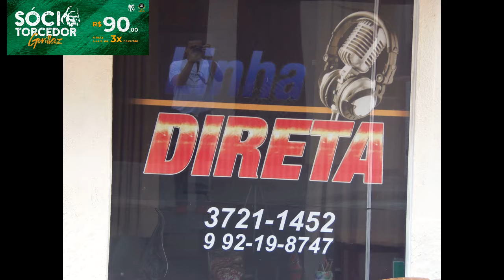Começa neste domingo o Campeonato Mineiro de Futebol 2019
A Caldense estréia diante do América da Capital, na abertura do Estadual 2019. A Rádio Linha Direta Web transmite o jogo direto do Estádio Municipal Dr. Ronaldo Junqueira " Ronaldão" em Poços de Caldas, nos ouça pelo aplicativo Radiosnet ou acesse